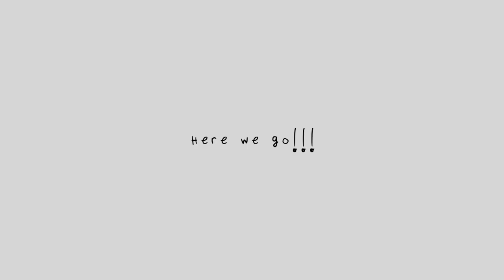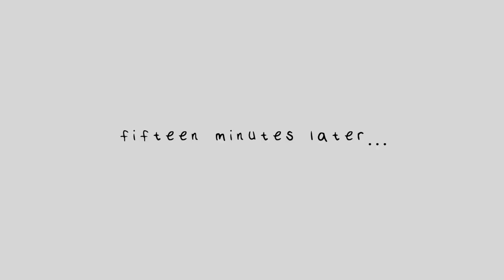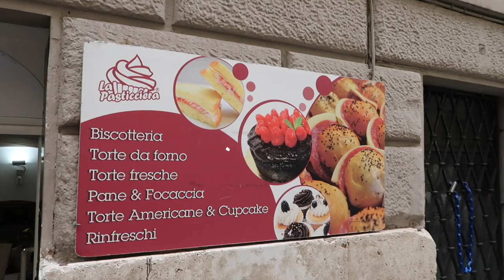MEETING THE LINGOTUBERS GROUP!!! - Day 1 Vlog - Lingotubers 2021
Welcome to DAY 1 of the LINGOTUBERS 2021 event! Day 1 consisted of me travelling from Fano to Rome, meeting the whole group, a lot of eating and talking (lol), and an exhausted Elissa. I hope you enjoy!

FOLLOW OTHER LINGOTUBERS:
Davide: @PodcastItaliano
Sonia: @SoniaCandy
Luke: @ScorpioMartianus @polyMATHY_Luke

Do you like the song in the intro and outro? Listen to "Roma" by EMSAISI on Spotify!

🇨🇦: LIKE this video if you enjoyed it, COMMENT and let me know what you think, SUBSCRIBE if you ever want to see my face again, and don't forget to turn on the NOTIFICATION BELL! 💛☀️🦁
🇮🇹: Mettete un MI PIACE se vi è piaciuto questo video, lasciate un COMMENTO, fatemi sapere cosa ne pensate, ISCRIVETEVI se vorrete rivedere ancora la mia faccia e non dimenticate di attivare la CAMPANELLA DELLE NOTIFICHE! 💛☀️🦁

🇮🇹: Vi andrebbe di supportare il mio canale? Potreste fare una donazione! Il mio lavoro a tempo pieno è YouTube, quindi anche una piccola somma per me è un grande aiuto!

🇨🇦: Interested in learning English or Italian with me? Book a lesson here:
🇮🇹: Volete imparare l'italiano o l'inglese con me? Potete prenotare una lezione qui:

lingotubers2021 🇨🇦: LIKE this video if you enjoyed it, COMMENT and let me know what you think, SUBSCRIBE if you ever want to see my face again, and don't forget to turn on the NOTIFICATION BELL! 💛☀️🦁